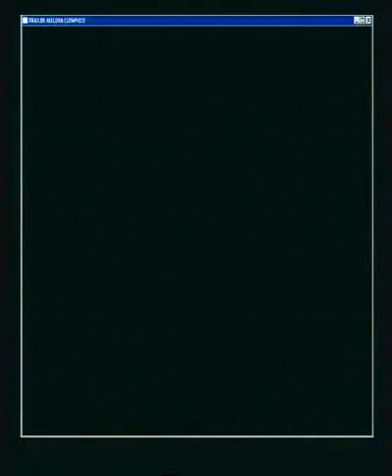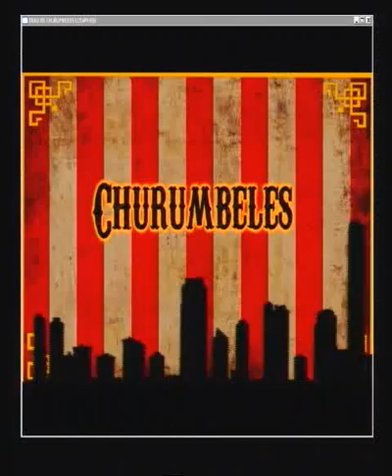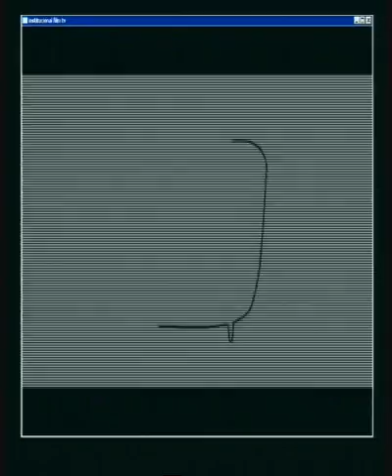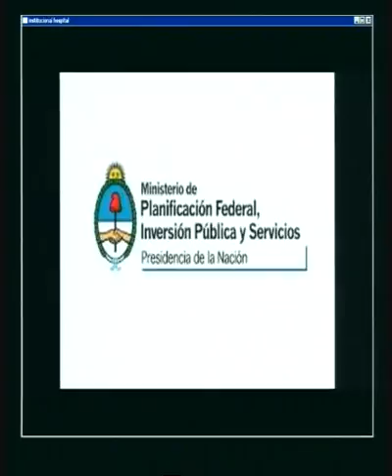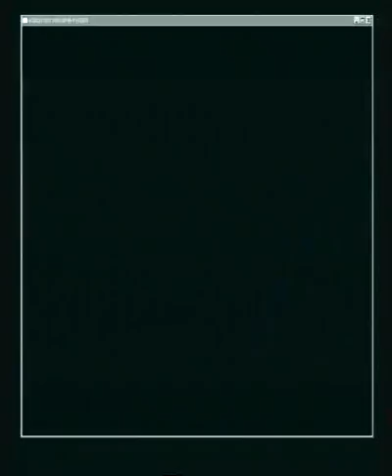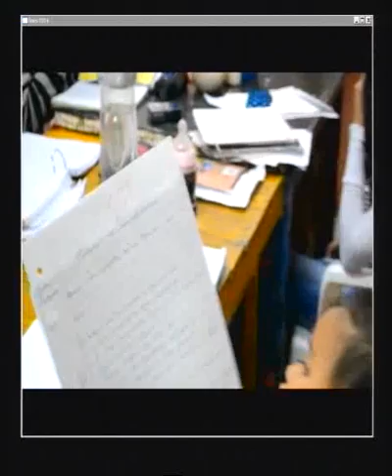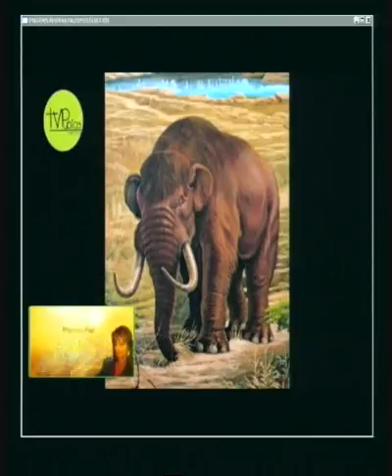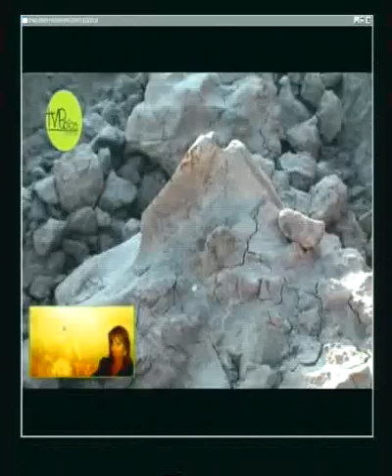MARCOS PAZ LA OTRA MIRADA 26 DE MARZO Gabriela Pascual y David Piaza